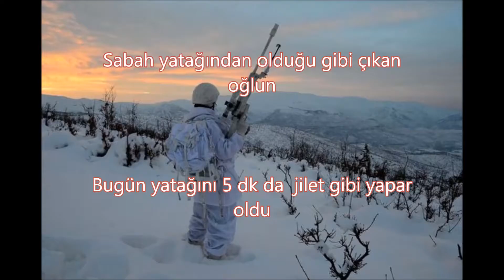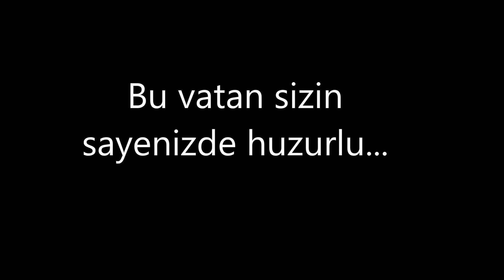Bak anne asker oldum.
Başta kardeşim olmak üzere tüm askerlerimiz ,Allaha emanet olun.